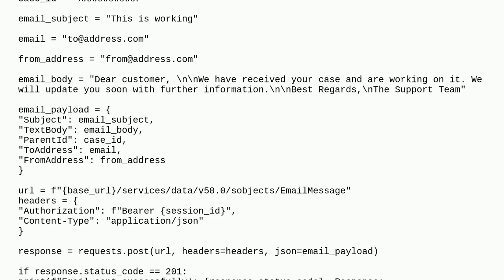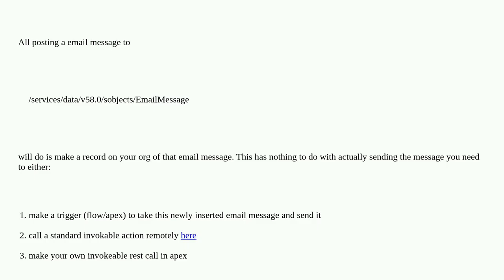Salesforce: EmailMessage in python successful but no email is actually sent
EmailMessage in python successful but no email is actually sent

A special thanks goes out to the community

  emailmessage email2case